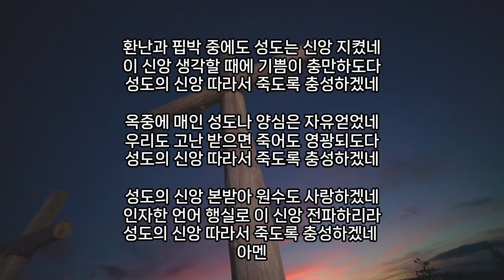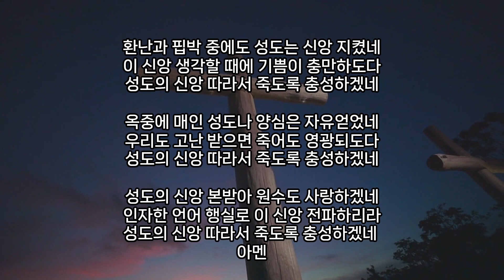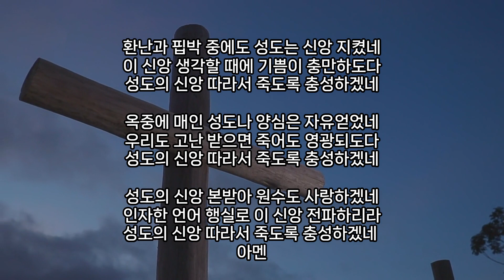(찬송가 383장) "환난과 핍박 중에도" (2023년 5월 14일) (임대혁 작곡)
"환난과 핍박 중에도"
[네가 죽도록 충성하라]

환난과 핍박 중에도 성도는 신앙 지켰네
이 신앙 생각할 때에 기쁨이 충만하도다
성도의 신앙 따라서 죽도록 충성하겠네

옥중에 매인 성도나 양심은 자유얻었네
우리도 고난 받으면 죽어도 영광되도다

성도의 신앙 본받아 원수도 사랑하겠네
인자한 언어 행실로 이 신앙 전파하리라

아멘